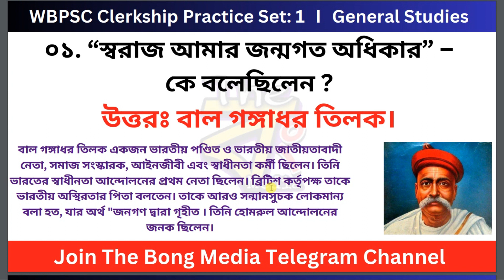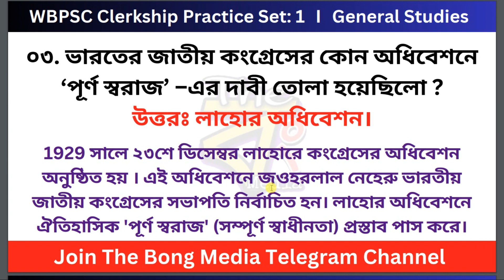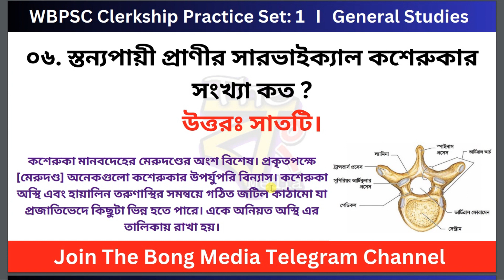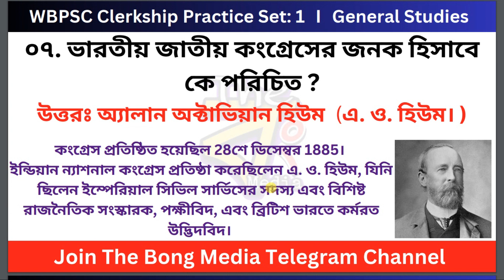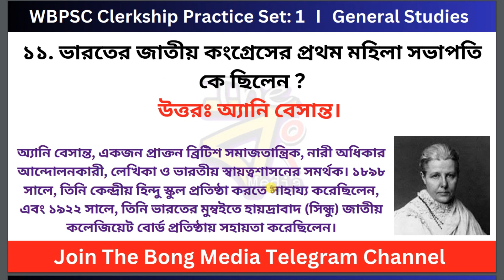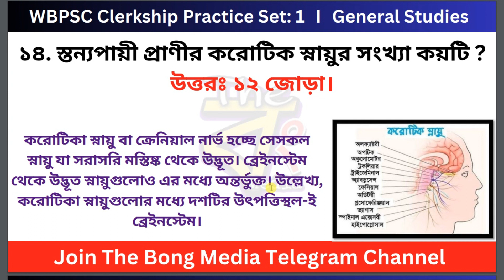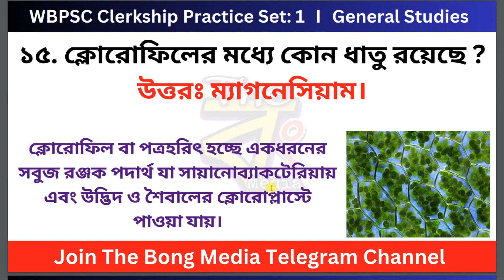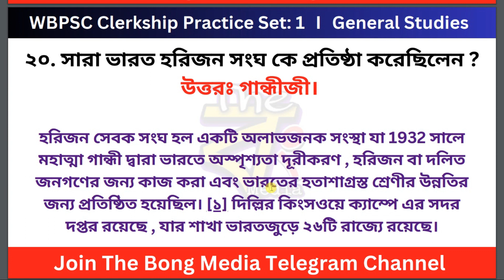WBPSC Clerkship Preparation 2023 l General Studies প্রাকটিস সেট– ১ l General Knowledge সাধারণ জ্ঞান